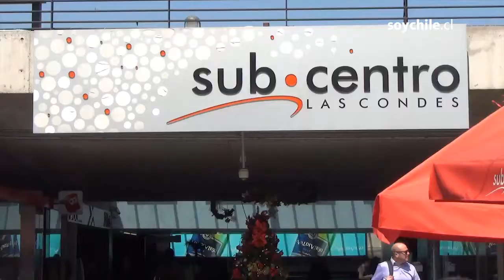Objeto en el Subcentro de Escuela Militar era un extintor no explosivo